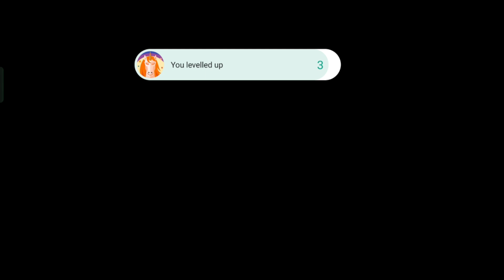This Baby is Evil - The Baby in Yellow (Part 1)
So hey guys wlc back to my channel so in today's video I am playing the baby in yellow.